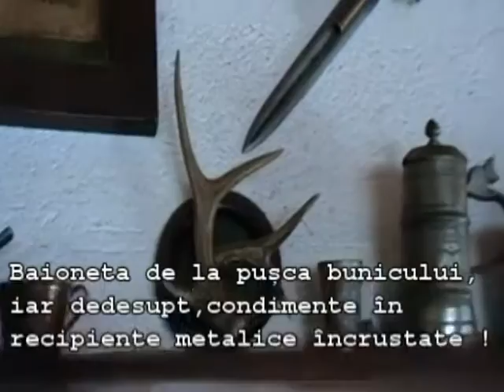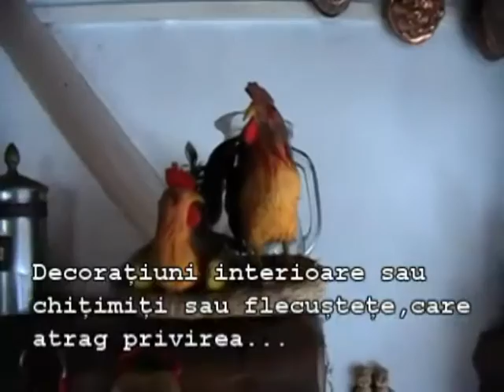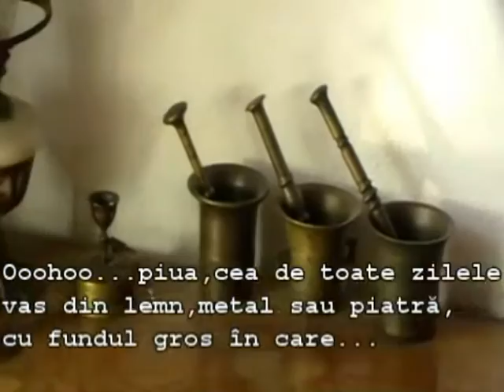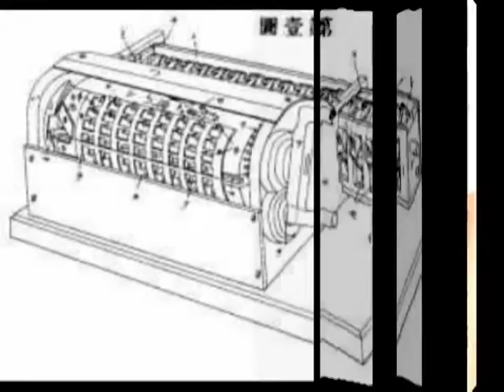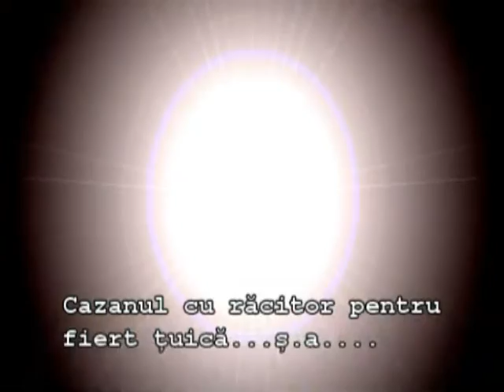Căsuța din poveste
...obiecte vechi de actualitate !